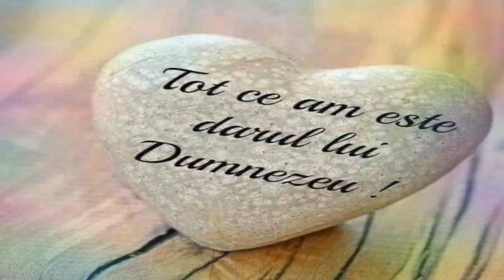Richard Wurmbrand - Darurile lui Dumnezeu | Predica